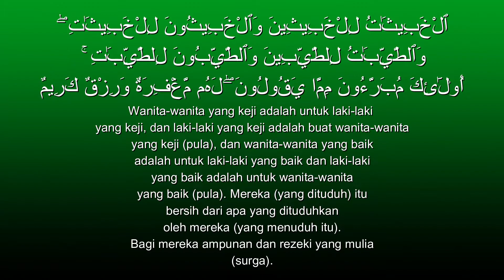JOSH JOMBLO SAMPAI HALAL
Tafsir Al-Mukhtashar / Markaz Tafsir Riyadh, di bawah pengawasan Syaikh Dr. Shalih bin Abdullah bin Humaid (Imam Masjidil Haram)

Setiap yang keji dari kaum lelaki dan kaum perempuan, ucapan-ucapan dan perbuatan-perbuatan akan cocok, sejalan dan sesuai dengan yang keji pula. Dan setiap yang baik dari kaum lelaki dan kaum perempuan, ucapan dan perbuatan akan cocok dan sesuai dengan yang baik-baik (pula). Para lelaki dan wanita yang baik-baik bersih dari tuduhan buruk yang dilontarkan oleh orang-orang keji. Mereka akan mendapatkan ampunan dari Allah yang akan menutupi dosa-dosa mereka dan mendapatka rizki yang baik di surga.